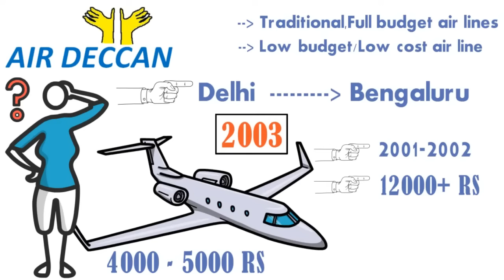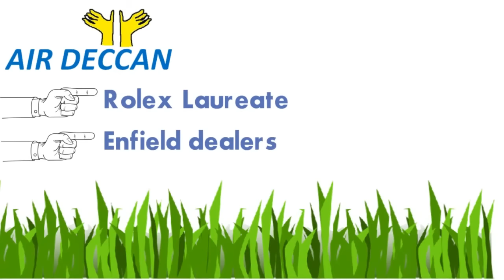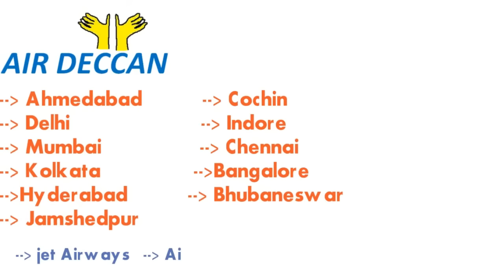AIR DECCAN success story | G R GOPINATH biography | GBSF | HINDI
Gorur Ramaswamy Iyengar Gopinath[2][3] is an Indian entrepreneur,[4] the founder of Air Deccan, a retired Captain of the Indian Army, an author, and a politician

Gopinath was born in Melkote, Mandya on 13 November 1951 and was brought up in Gorur (a remote village in Karnataka's Hassan district).[1] He was the second of eight children. Gopinath's father; a school teacher and a Kannada novelist, believed that schools were systems of regimentation and was resolved to teach Gopinath at home. However, Gopinath was admitted to a Kannada medium school quite late and straight away he joined Standard V. In 1962, Gopinath cleared the admission test and joined Sainik School, Bijapur. The sainik school helped and prepared Gopinath to clear the NDA entrance exams. After 3 years of rigorous training, Gopinath completed education from the NDA. He then went on to graduate from the IMA.

Career
After school, he earned a commission in the Indian Army, earning the rank of Captain. He spent eight years in the army and fought in the 1971 Bangladesh Liberation War.

The army life seemed to somehow tie him down. He took early retirement from Indian Army, at the age of 28. Upon retirement from the armed forces, he established an ecologically sustainable sericulture farm; his innovative methods earned him the Rolex Laureate Award in 1996.[1] Next, he started the Malnad Mobikes (Enfield dealership) and opened a hotel in Hasan.[7]

In 1997 he co-founded Deccan Aviation, a charter helicopter service. In 2003 Gopinath founded Air Deccan, a low cost airline; Air Deccan merged with Kingfisher Airlines in 2007. In 2009 he founded Deccan 360, a freight flight business. In July 2013, Deccan 360 was ordered to wind up by the Karnataka High Court order based on petitions filed by Dubai-based United Aviation Services (UAS) and another by M/s Patel Integrated Logistics (PIL) Pvt. Ltd. — seeking recovery of amounts due to them by winding up the company.[8]

Aviation career
Deccan Aviation
Gopinath moved to Bengaluru in 1992 where he bumped into Captain K.J. Samuel, who was his friend in the army. Samuel was now a freelance pilot and was planning to set-up a commercial Helicopter service. In 1995, when the Indian government started a regulatory reforms process to encourage entrepreneurship, Gopinath partnered with Samuel and established Deccan Aviation.[1] Deccan's helicopters were chartered by most politicians and the company also got involved in many rescue missions in Sri Lanka, Nepal, Kabul and South India. The Company grew to become one of the largest private air charter company in India and Sri Lanka.[10]

Inspired by the success of Southwest Airlines in the United States and Ryanair in Europe, Deccan Aviation launched India's first low-cost airline, Air Deccan in 2003.[11] Deccan Aviation went public in May 2006,[12] however by then the airline was losing money.[13] The following year, the Vijay Mallya lead UB group purchased a strategic 26 per cent stake in Deccan Aviation.[14] At the time of purchase, Air Deccan connected sixty nine cities around India.[1] Mallya merged the two airlines soon after[15] and Capt. Gopinath sold most of his stake in the company in 2009.[16]

Deccan Charters
During the merger process of Kingfisher with Air Deccan, the Charter services division of Deccan Aviation was transferred into a new company named Deccan Charters Limited after it received its Non-Scheduled Air Operator Permit (NSOP) from the DGCA on 10 October 2008. During that period, the Charter operations continued to perform satisfactorily and increased its presence in off shore flying for the oil sector.[17]

Gopinath used the money from the UB Group deal to start Deccan 360, a cargo airline, in May 2009. But that enterprise too was squeezed by a severe cash crunch and shut shop in 2011. The same year, Gopinath became the 100% owner of Deccan Charters by purchasing the stake Mallya held in the company as part of the 2007 deal.[18] The following year, Gopinath launched daily charter flights in the state of Gujarat under the brand name of Deccan Shuttles. The flights connected Ahmedabad, Surat, Jamnagar, Bhavnagar and Kandla using a nine-seater Cessna Grand Caravan aircraft.[19] The service wound up in 2013. In April 2017, Deccan charters bid for and won 34 regional Indian routes under the UDAN scheme.[20] Operating under the brand name Air Deccan, it will commence operations in December 2017 with flights between Mumbai and Nashik. Air Deccan will operate 19-seater Beechcraft 1900D turboprop aircraft that are suitable for short-haul flights. The airline has plans to connect Delhi, Mumbai, Kolkata and Shillong to regional towns in the vicinity of these cities. [21]